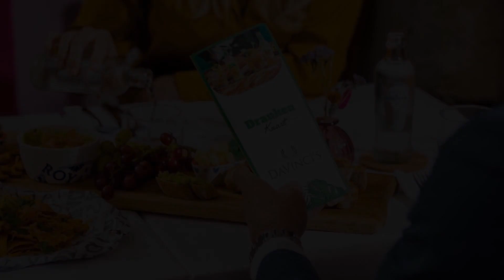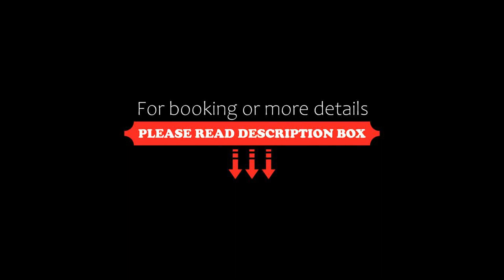Best Western Museumhotels Delft, Delft, Netherlands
About Property:
The Best Western Museumhotels Delft is situated in 3 different monumental buildings in the heart of the old city centre. All 3 areas of the hotel are uniquely decorated with antiques and art works.
The rooms are provided with a private bathroom. You will have coffee and tea facilities in the room and free WiFi. A breakfast buffet is served in the morning and to-go cups are available for your coffee.
Property Type: Hotel
Address: Phoenixstraat 50-A, 2611 AM Delft, Netherlands
Searching For
1. Best Western Museumhotels Delft - Delft - Netherlands
2. Best Western Museumhotels Delft - Delft - Netherlands Address
3. Best Western Museumhotels Delft - Delft - Netherlands Rooms
4. Best Western Museumhotels Delft - Delft - Netherlands Amenities
5. Best Western Museumhotels Delft - Delft - Netherlands Offers and Deals
Audio Credit:
Track Title: Subway Dreams
Artist: Dan Henig